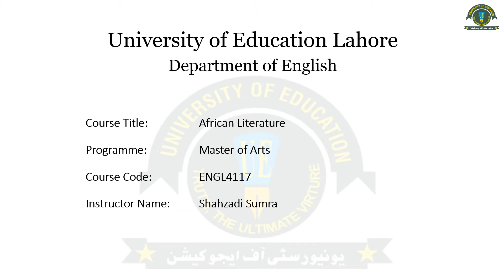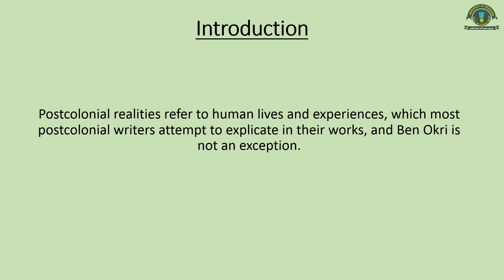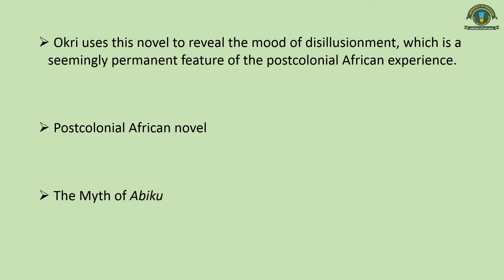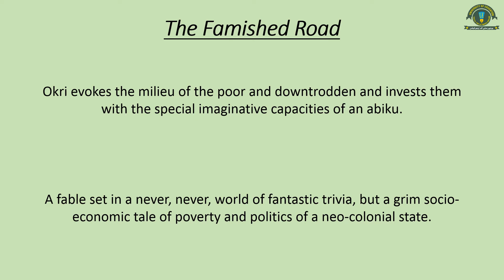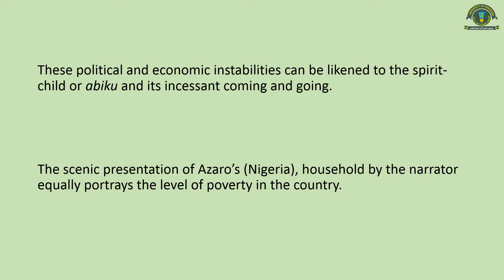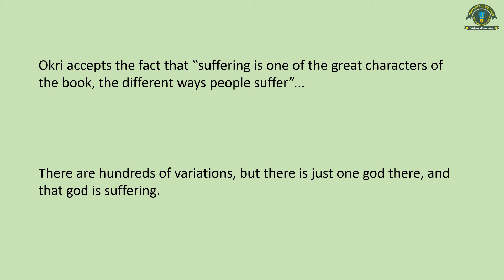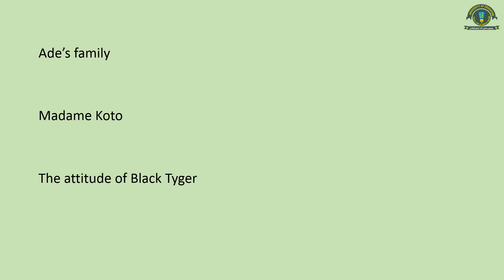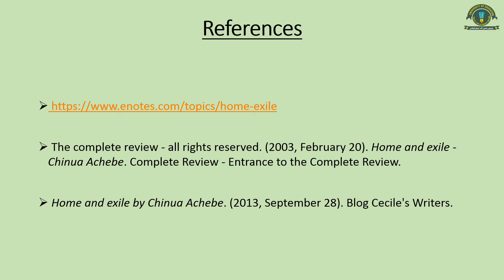African Literature: Lecture 25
Postcolonial Analysis of The Famished Road